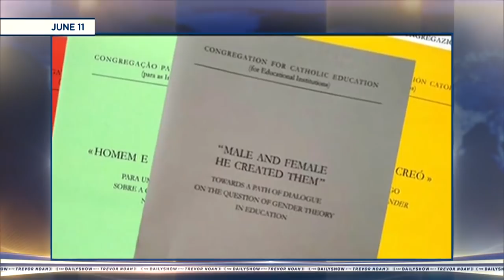Trevor Noah Roasts The Catholic Church | The Daily Show With Trevor Noah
Whether it's the Pope considering priest celibacy, getting stuck in an elevator, or how the Catholic Church celebrated Pride month, Trevor Noah is on hand with some cracking lines.